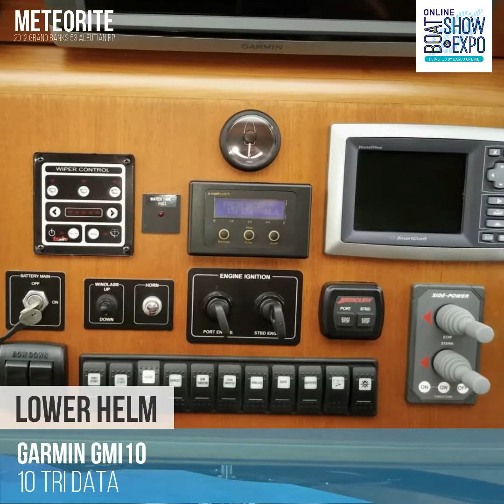2012 Grand Banks 53 Aleutian RP Meteorite for Sale in the Online Boat Show and Expo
The 2012 Grand Banks 53 symbolizes everything we have come to know about the giant yacht builder. The legendary build and quality, the signature modern and classic look, along with every other thing and a reputation that has kept the resale value intact over the years.
The yacht was built in 2012 talking about speed and space, you’ll certainly get the best of both worlds. The design had been based on the same principle and decades-long ideology of the master builder. These still remain the timelessness of its nautical spirit along with a time-tested cruising capability. This trawler boat is strong and would easily perform against all the elements.
This Grand Banks for sale screams elegance and sheer luxury. It features the expertise of craftsmen with skills and creativity to create this perfectly luxurious interior. The boat has this breathtakingly open visibility and incredible power for this size we have on our hands. The Grand Banks 53 promises an onboard experience that promises to be both peaceful and awe-inspiring.
SPECIFICATIONS
• Year: 2012
• Hull Material: Fibreglass outer skin: gel-coated
• Fibreglass hand-laid
• Manufacturer: Grand Banks Yachts
• Designer: Grand Banks Yachts
• HIN: MY-GNDAB008I112
• Rego: Singapore
• Max Length: 57’ 10” (17.61 M)
• LOA: 53’ 10” (16.39 M)
• Beam: 17’ 9” (5.40 M)
• Draft: 4’ 9” (1.45 M)
• Displacement: 33 Tons / Half Load
• Water Capacity: 1,136 Litres
• Holding Tank: 379 Litres
• Fuel Capacity: 3,785 Litres
• Cruise Speed: 18-20 Knots
• Max Speed: 23 Knots
Are you looking to buy or sell new and/or used marine products and boats?
Whether you are looking to buy or sell items as small as a compass or as large as a superyacht, BASCO Boat Guru has you covered!
BASCO Boat Guru is a marketplace for all boating things for sale, new, surplus and pre-owned.
Start buying and selling new or used boating stuff today!
Are you a first-time boat buyer or new to Asia boater?
Find out how to prepare for boat ownership, select the best boat for your lifestyle and budget, and maintain your dream vessel. Get your FREE pass for this online training from 30+ boating industry experts
Are you looking to buy a boat? Check out the largest platform in Asia for buying and selling boats online, connecting boat owners with boat buyers faster and easier at lower transaction costs. The home of the Asia Online Boat Show & Expo.
Want to know the true costs and risks of buying and maintaining a boat? Join our free webinar “Boat Ownership Secrets Unlocked”
Looking for a Boat service provider in Asia?  Find boat service providers easier and faster with BASCO Boat Assist